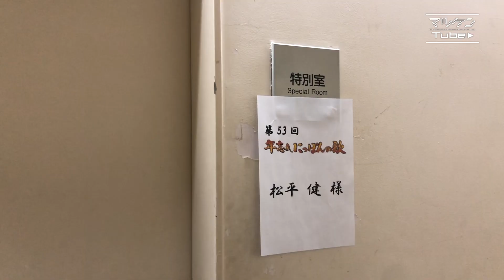【年忘れにっぽんの歌】YouTubeやってみてどうでした？？上様に聞いてみました！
マツケンTube Vol.21

【ご報告】
松平健が無事療養期間を終え、昨日より通常生活に戻りました。
YouTubeも少しずつ再開していきますのでよろしくお願いします。
まずは先の収録で一言もらった映像になりますのでご覧くださいませ。

また、各種問合せ先はチャンネル管理アドレス

までご連絡をお願い致します。